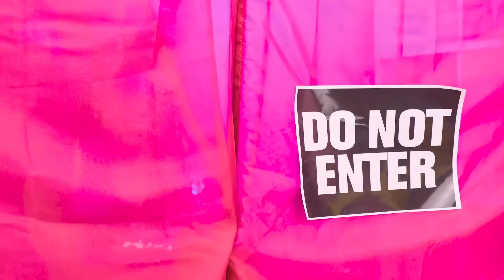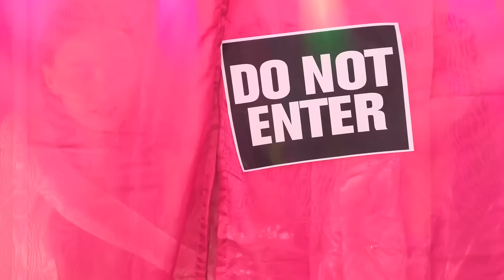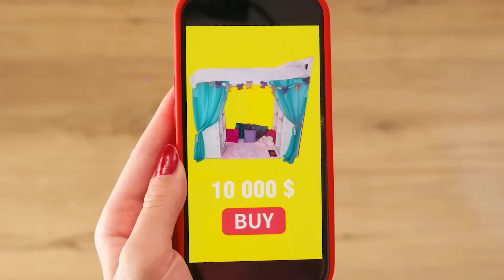Quartos Secretos Debaixo da Cama | Rico vs Quebrado Guerras de Pegadinhas TeenTeam Challenge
Hoje construímos o lugar perfeito para relaxar, bem debaixo da cama! Participe do novo desafio, será muito divertido!